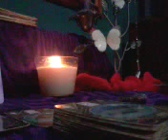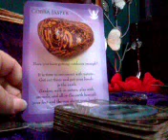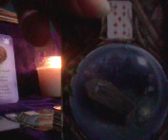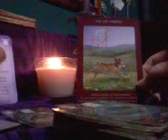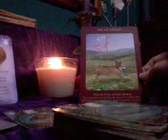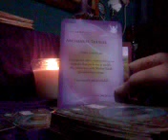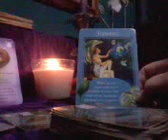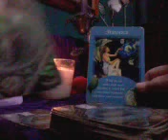TAURUS FULL BLOOD MOON/TOTAL LUNAR ECLIPSE 27.07.18 "Working too hard time to reconnect with nature"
thank you for stopping by Taurus!
SPECIAL ON READINGS 2 QUESTIONS EMAIL READING $12